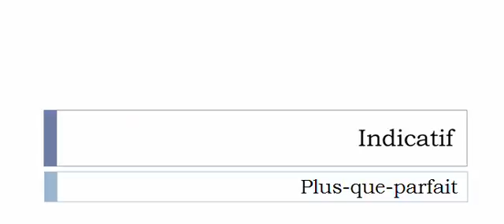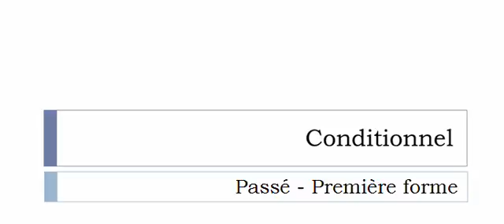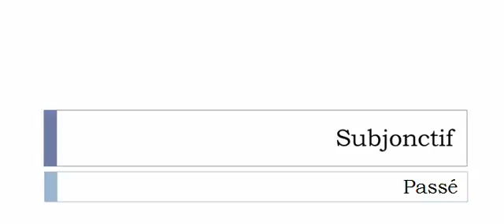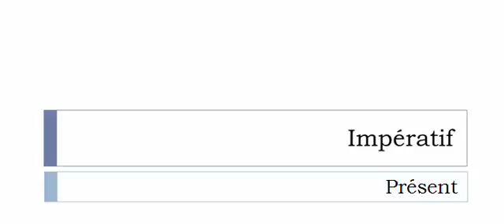フランス語を学ぶ = 共役 = Marteler